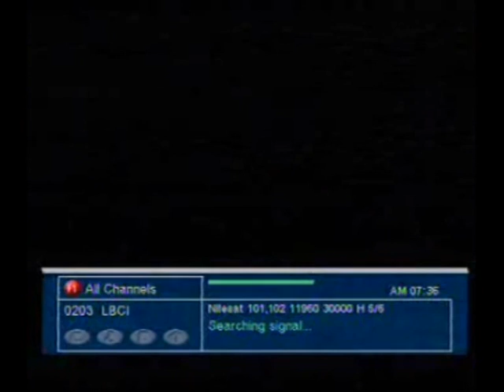نموذج عوني في الدفاع عن حزب الله